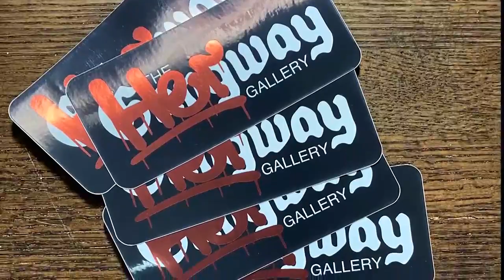Free Art Exhibition "EmpowerHER" in Kakaako will showcase works from over 50 women artists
We're celebrating Women's History Month on Sunrise Weekends!